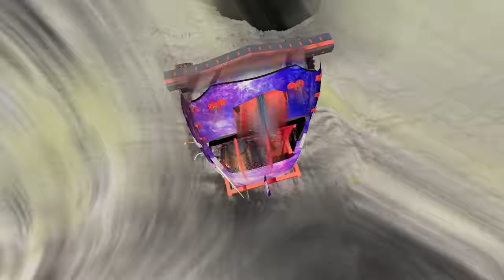Taking the Ultimate Leap: Insane Car Jumps into a Black Hole in BeamNG.drive #753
Ready to take the ultimate leap into the unknown? 🚗💨 Brace yourself for some insane car jumps as we dive into a black hole in BeamNGdrive! 🌌 This game is not just about racing, but also pushing the boundaries of physics and defying gravity. 💥 Get ready to witness some jaw-dropping stunts and mind-blowing crashes in this virtual world. GamingGoals UnleashTheAdrenaline BeamNGBlackHole 🏎️💫 Are you brave enough to take on this challenge? 🤔